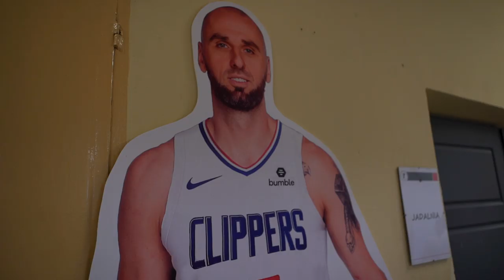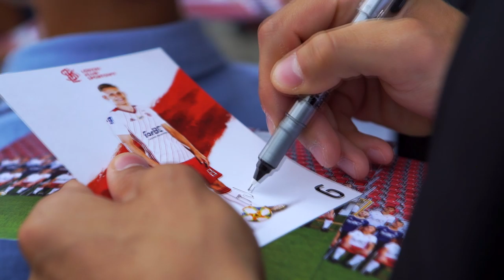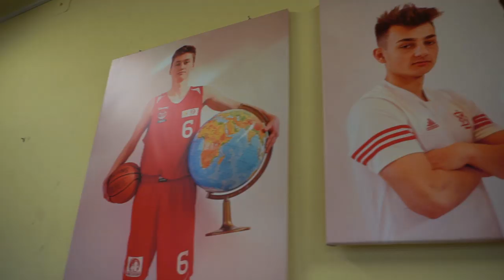Rozpoczęcie roku szkolnego w Szkole Gortata